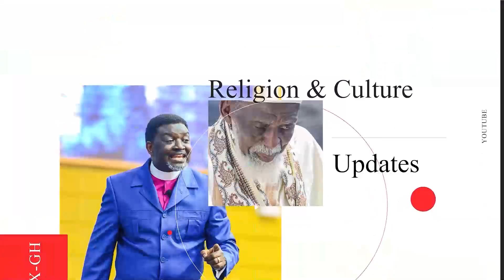"Your Teeth Like Fork" Kumchacha Bεats Afia Schwarz Over Lilwin Accident Nsεmsεm🔥🔥🔥